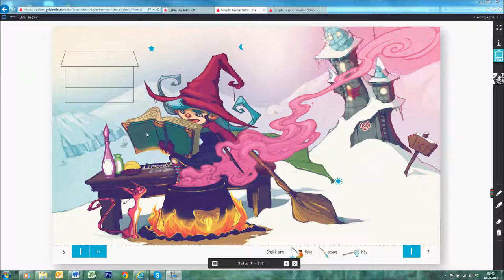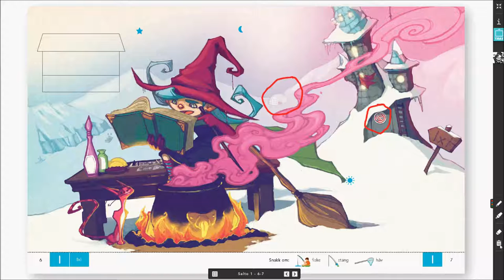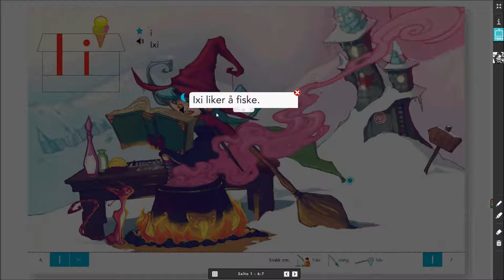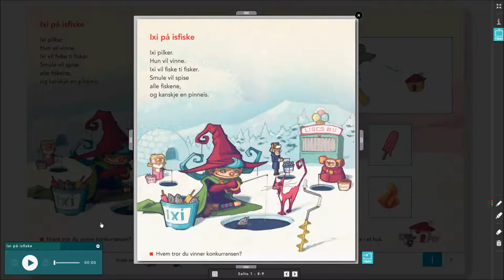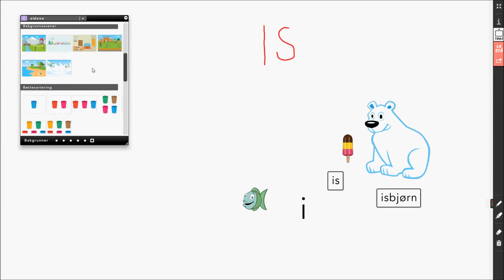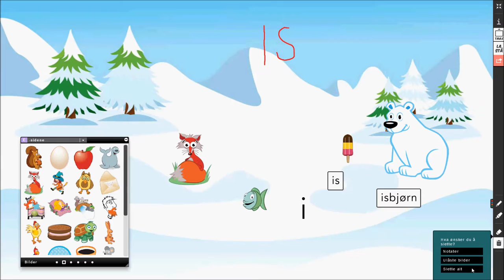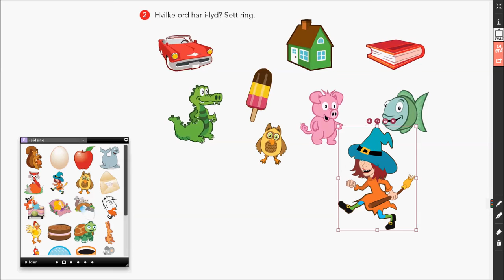Salto Smart Tavle 1-2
En innføring i hvordan bruke Salto Smart Tavle - norsk for barnetrinnet.